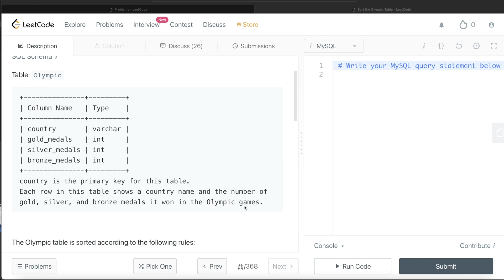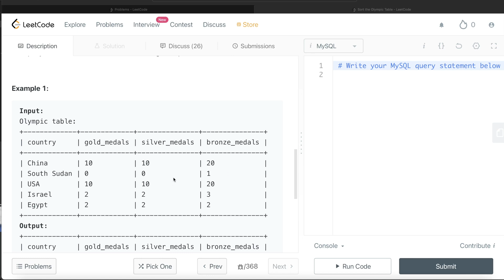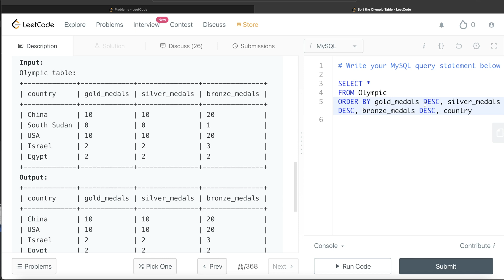LeetCode 2377 "Sort the Olympic Table" Interview SQL Question with Detailed Explanation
In this video I solve and explain a leetcode SQL question using MySQL query. This question has been asked in Apple, Facebook, Amazon, Google, Adobe, Microsoft, Adobe interviews or what we popularly call FAANG interviews.
I explain the related concept as well. This question includes points to keep in mind to develop SQL queries.